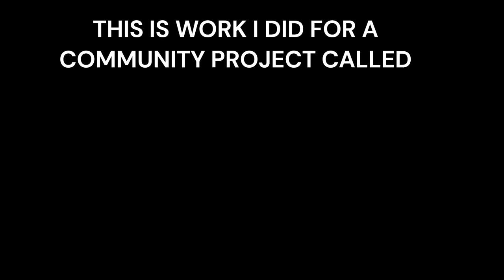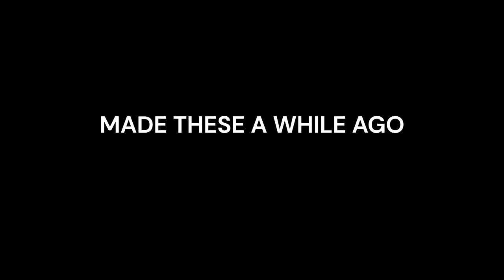"Sonic the Hedgehog ReJuiced" Reanimation Collab: My contribution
took me a while to get around to it but now its posted.
@MegaMotionCD 's community Collab to reanimate Sonic the hedgehog SatAM  will premiere  on SEPTEMBER 18TH 2023 !!!
 SatAM's 30th anniversary